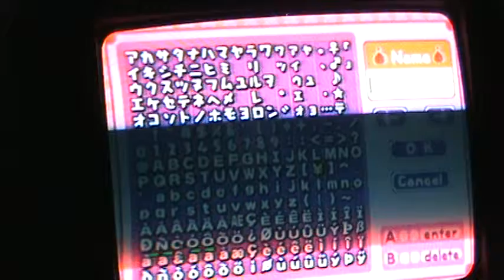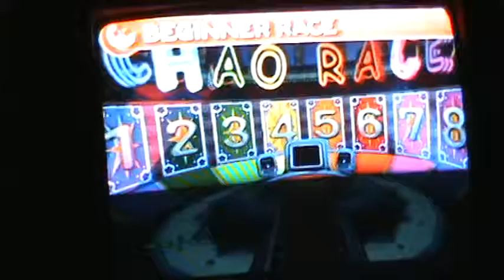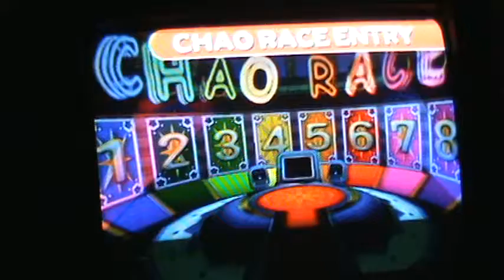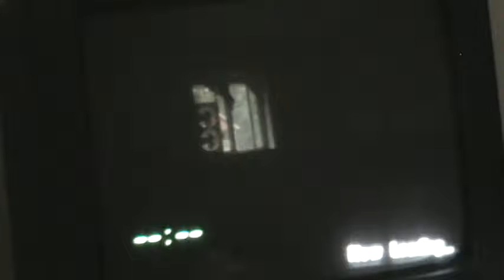Chao Garden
My chao garden and me yelling at my chao